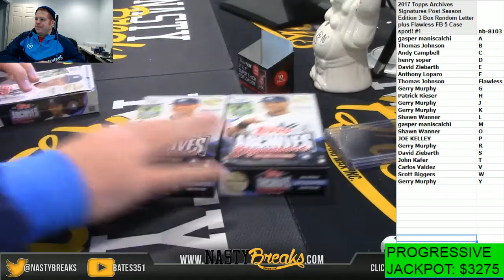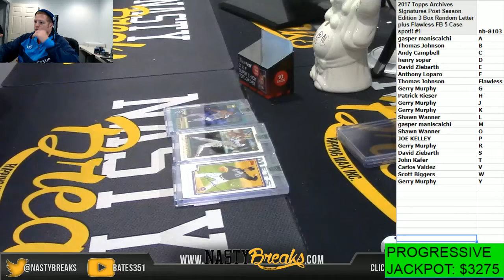11 21 17 2017 Topps Archives Signatures Post Season Edition 3 Box Random Letter plus Flawless FB 5 C